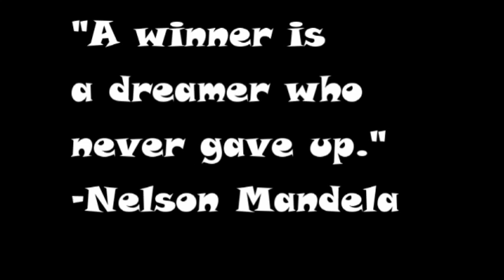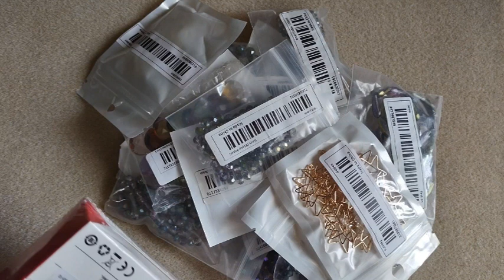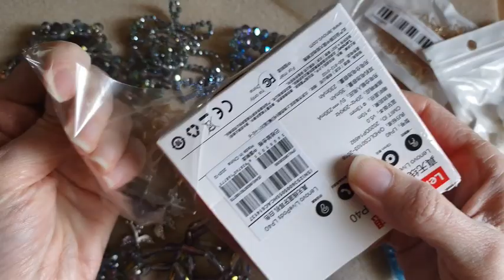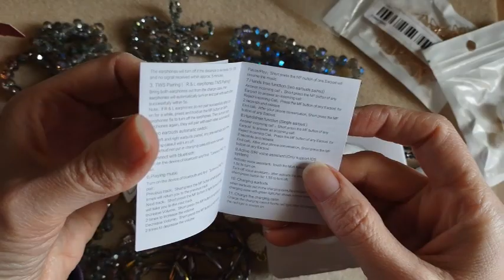Temu Jewelry Making Supply and Bead Haul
Also visit my handmade jewelry shop

This video is not sponsdered. I bought all of these items with my own money.